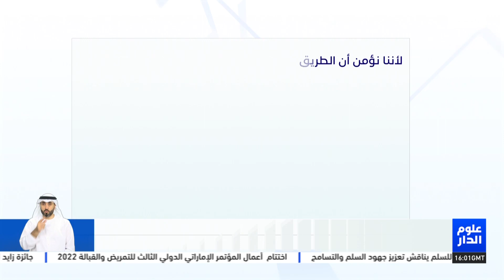محمد بن راشد : أطلقنا قبل 6 أعوام تحدي القراءة العربي .. لأننا نؤمن أن الطريق للحضارة يبدأ بالقراءة